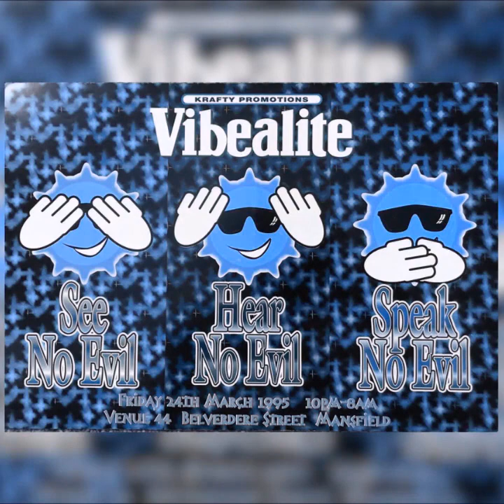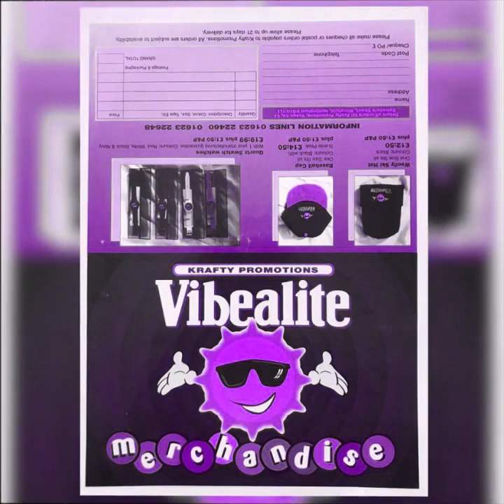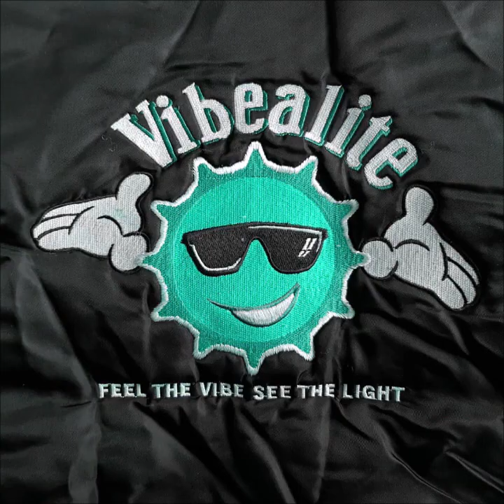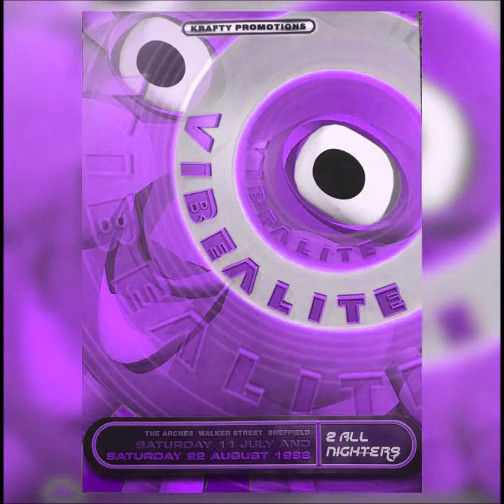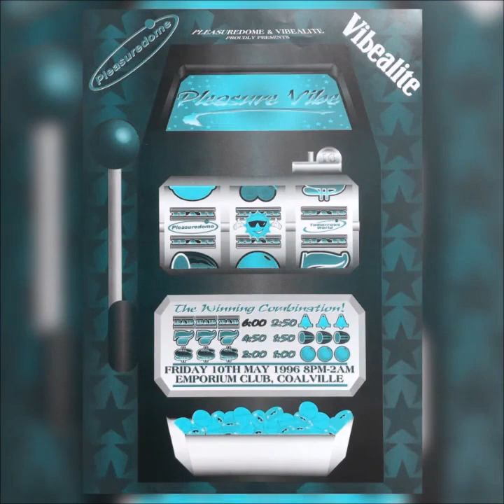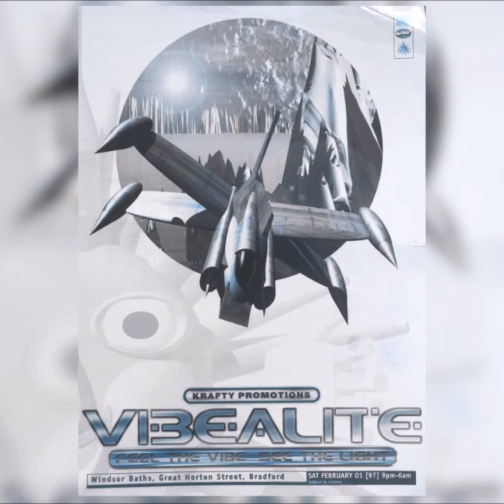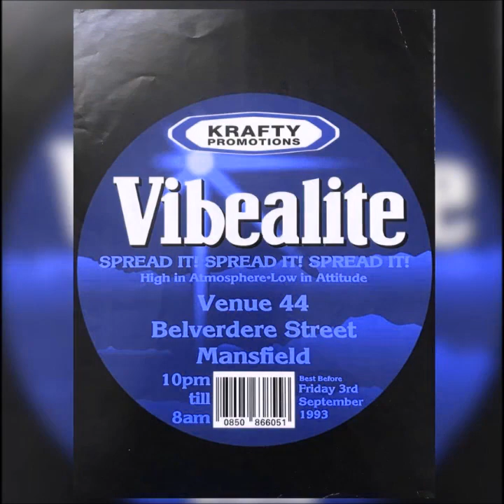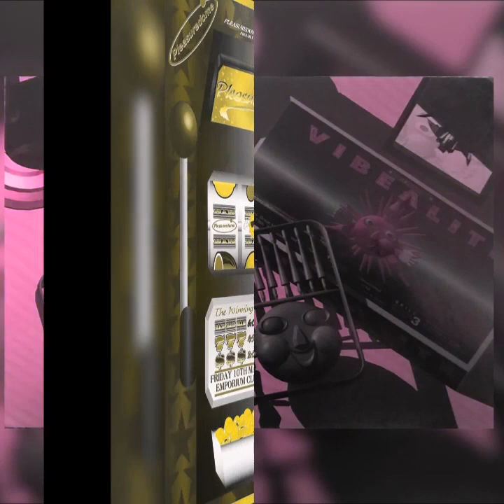VIBEALITE CARL COX BIRTHDAY PARTY - DJ CARL COX 29-7-1994 SIDE B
LINKS TO GET SETS FROM
DIZSTRUXSHON